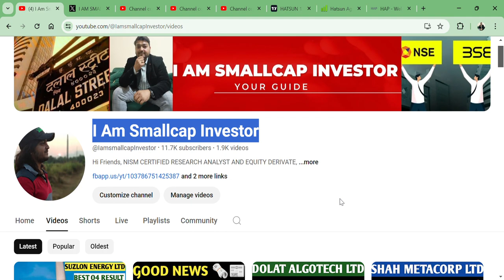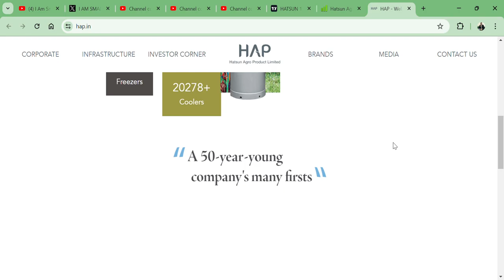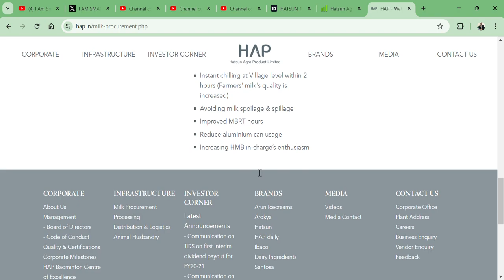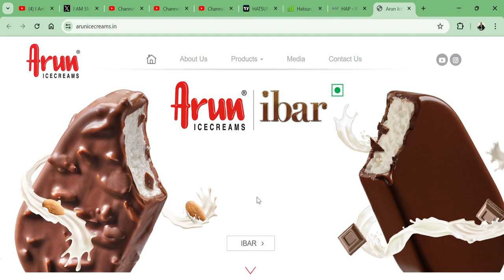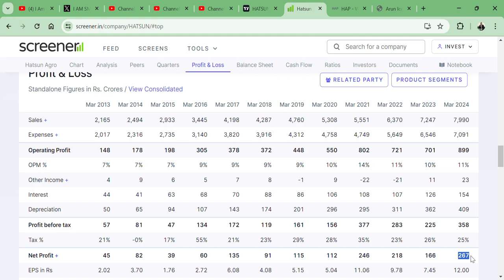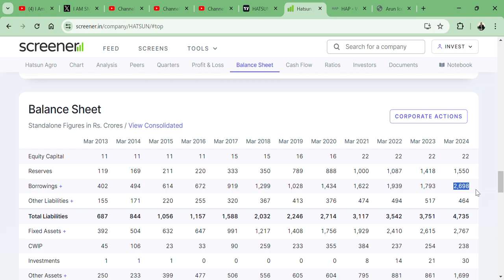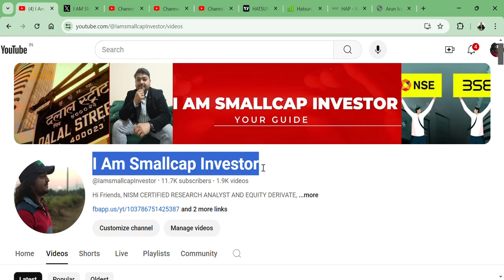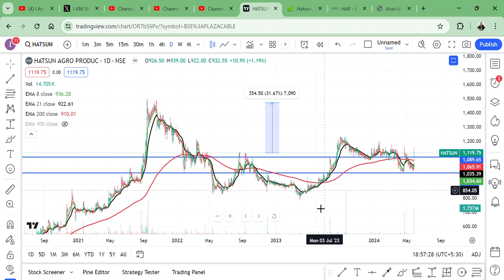Hatsun Agro Product Ltd || 12% KI JABARDAST TEJI || TARGET 2000 RS?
HI,

Hatsun Agro Product STOCK PRESENT BEST Q4 RESULT AND STOCK IS READY FOR ITS TARGET STOCK IS IN STAGE 2 || BEST SMALLCAP FUNDAMENTAL STOCK || WATCH THE VIDEO TO KNOW MORE?

Hatsun Agro Product SHARE KHARIDE?,